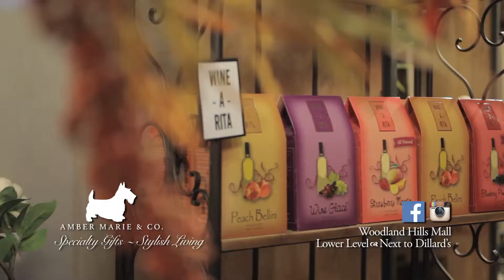Specialty Gifts at Amber Marie and Company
A gift for EVERY occasion, take a look at our large selection of specialty gifts at Amber Marie and Company in Woodland Hills Mall, Tulsa OK.